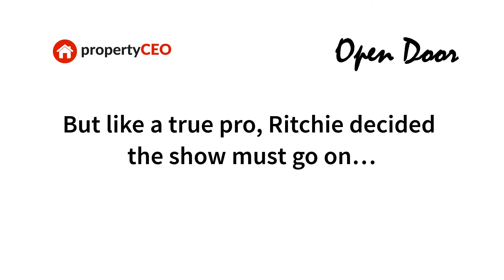When to start making offers - propertyCEO Open Door #20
Ritchie goes it alone and answers your questions, from the right time to start making offers in the current climate, to the ideal first project for a new developer - he covers a lot of ground in this one.

The Open Door show is a great way to keep positive, enjoy some chat, and get some great ideas for protecting your livelihood both now, as well as getting yourself in a great position for whatever comes next. Better still, you can ask Ritchie and Ian questions, but only if you join live! To join the next show, simply go and click the red button to register. Thanks so much for your support.